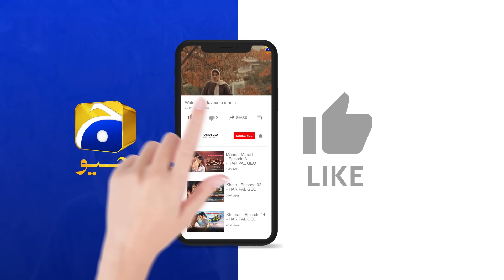Shani Aur Ramsha Ki Nai Zindagi !! Baylagaam || Har Pal Geo